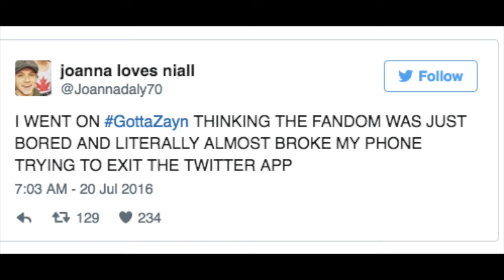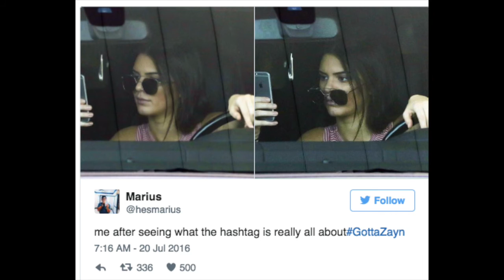Zayn Malik Lookalike Video Surfaces - the Internet explodes with meme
Zayn Malik hashtag GottaZayn is trending online and everyone is comfortable scrolling down to find out the Zayn Malik video lookalike.